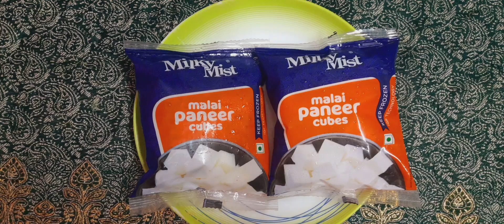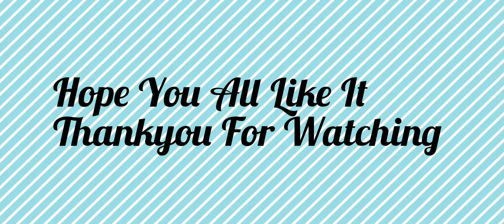Paneer Roast | Paneer Recipe | Tasty Recipe